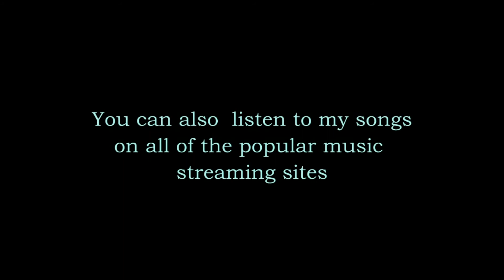Kindergarten Grad MP2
I wrote this song at the request of the music teacher (Miss Boyer) at the school that my two oldest granddaughters attended.  She wanted a song that the Kindergarten students could sing at their graduation each year.  After talking with Miss Boyer about what the Kindergarten kids learn each year I got the idea, while driving home, for the song.  I have worked with Miss Boyer and the Kindergarten students the three previous years to 2020.  I also attended the graduation of these students and played the guitar while they sang the song.  A lot of fun.  Hope you enjoy it.  Please pass on to others you might think would enjoy this… or even have other Kindergarten students in other schools pick up the song.  I included this song on my Time CD that was release in 2019.  I thought it might be interesting to you to hear me sing the song with just my guitar and also to provide the link to the version of the song that made it on the CD.  Following is a link for the CD version of Kindergarten Grad.